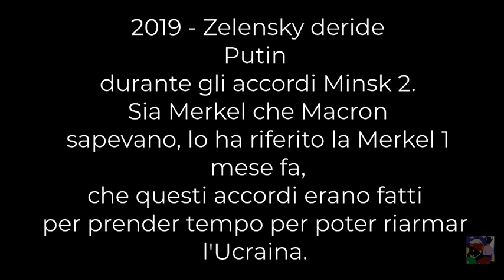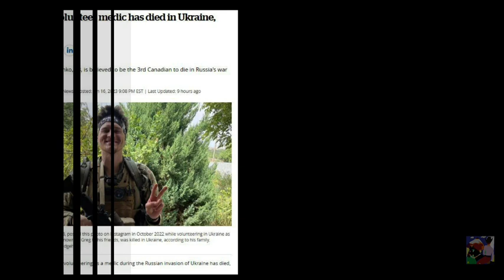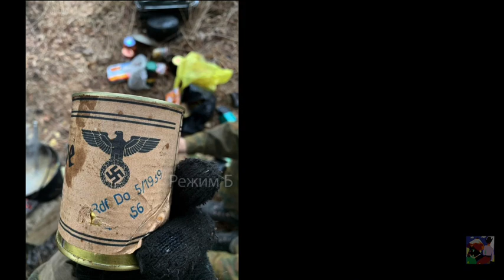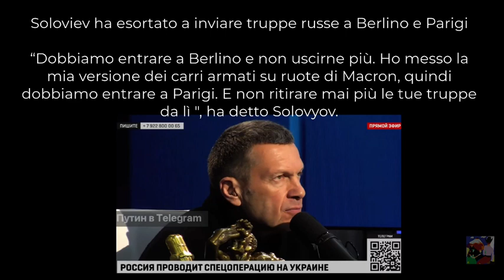Putin deriso da Zelensky Macron e Merkel - Minsk 2019 - Eu vota per il tribunale per crimini a Putin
ECCO L ELITE EUROPEA
Putin deriso da Zelensky Macron e Merkel - Minsk 2019
La guerra in Ucraina Russia - Nato sull orlo di diventare per l Europa e i suoi popoli un olocausto nucleare.
Il parlamento europea vota per aprire un tribunale speciale, come quello di Norimberga, per Putin.
La risposta della Russia non si è fatta attendere e alla Tv russa:
Soloviev ha esortato a inviare truppe russe a Berlino e Parigi

“Dobbiamo entrare a Berlino e non uscirne più. Ho messo la mia versione dei carri armati su ruote di Macron, quindi dobbiamo entrare a Parigi. E non ritirare mai più le tue truppe da lì ", ha detto Solovyov.